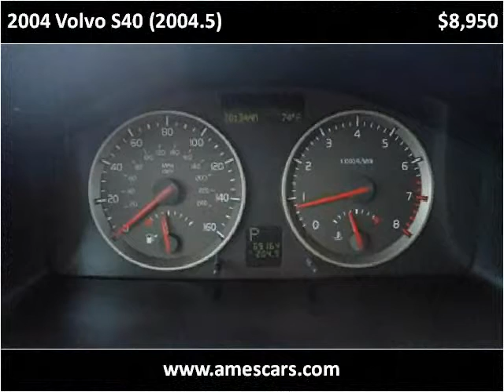2004 Volvo S40 (2004.5) Used Cars Ames IA